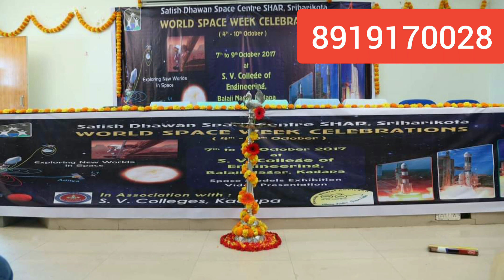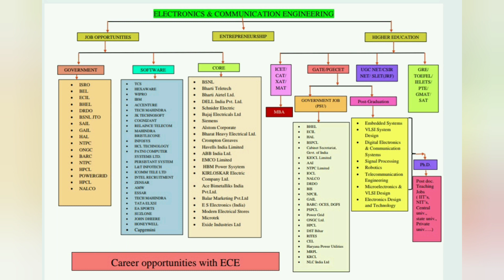best campus placements in kapapa svck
hi friends,

Follow in other social media site
Sharechat:GRATITUDE WIFE LUCKY

Note:All content used is copyright to kadapareddamma .Use or commercial display or editing of the content without proper authorization is not allowed .

About @ SVCK :

Learning at SVCK has a pragmatic approach with a clear focus, valuing individual vision, intellectual discipline, and a sense of teamwork. We aim at developing our students to their full potential, preparing them to take the next step towards career success.

SVCK is committed to its role in creating leaders through its innovative programmes, outstanding faculty and thought leadership. SVCE nurtures global leaders who can speak their minds and work well with others in a wide range of cultural contexts. It will develop their ability to manage a career successfully in the global economy.

Our teaching modes and methods of assessment vary between courses to ensure that you gain the most benefit from the interactive course content,

faculty members, fellow students, and invited guests. Lectures comprise only a portion of course delivery, with the remaining taken up by discussions, seminars, case analysis, simulation, individual and group projects, and presentations.

SVCK mixes and remixes fun, learning and growing up. The most important part of your life is the years spent discovering who you are and what you want to be. There’s no place better than SVCK to spend those precious years.